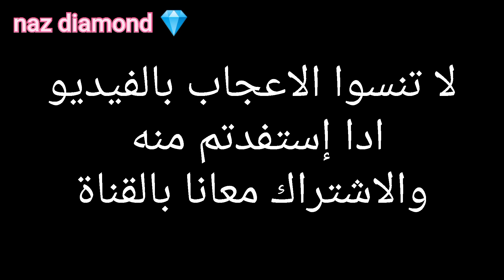نبات السرخس🌿 الخنشار🌿الفوجير و طريقة إكثاره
من خلال الفيديو سنتعرف على طريقة اكثار نبات السرخس